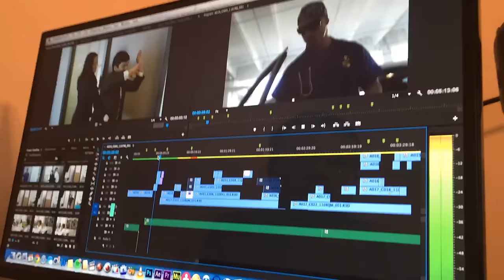It Was A Good Hsieh | ZVlogg #009 | ZDoggMD.com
Zappos CEO Tony Hsieh DJ's at his own blood draw, and the team edits our upcoming video "It Was A Good Call Day."

Follow @ZDoggMD on Instagram, Twitter, and Facebook.